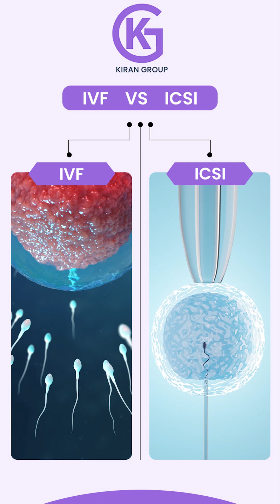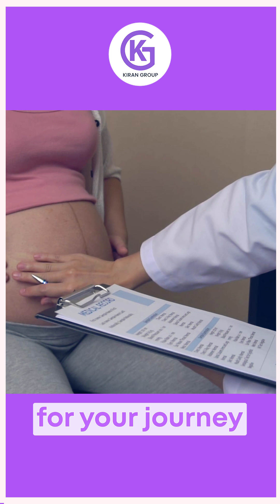IVF vs ICSI | which is better IVF or ICSI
If you’re exploring fertility treatments in Hyderabad, you’ve probably heard about IVF (In Vitro Fertilization) and ICSI (Intracytoplasmic Sperm Injection). Both treatments have helped countless couples achieve their dream of parenthood—but what’s the real difference between them?

In this video, we’ll break down IVF and ICSI in a simple, easy-to-understand way—covering how each works, who they’re best suited for, and what you can expect during the process. Whether you’re just starting your fertility journey or comparing options, this guide will help you feel more confident about making the right choice for your unique situation.

For more details:
Hyderabad: